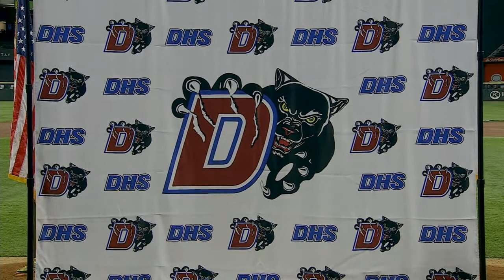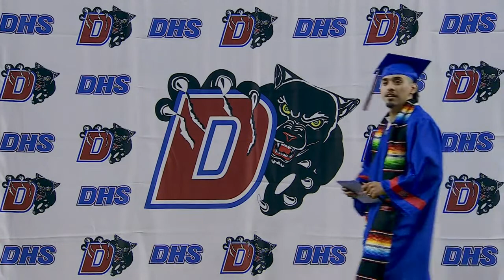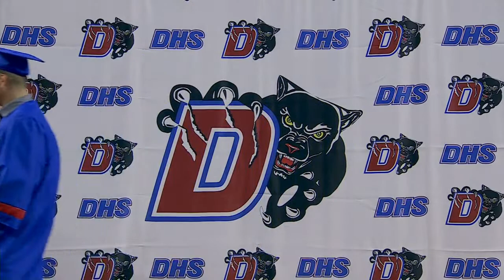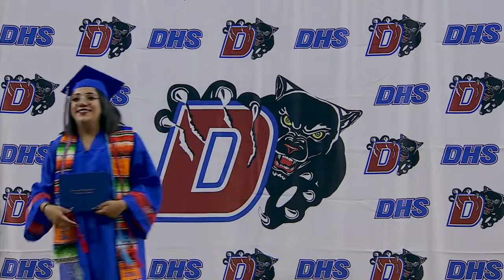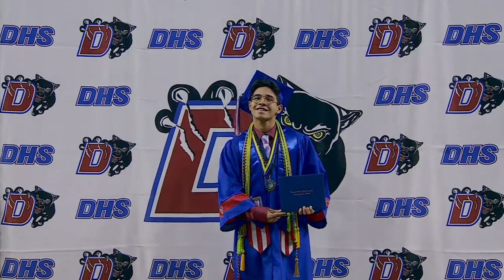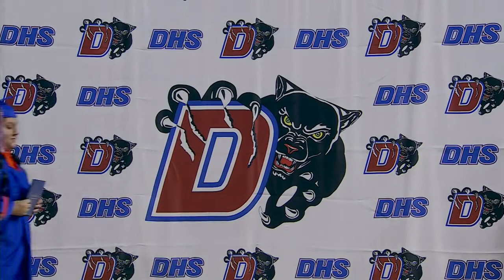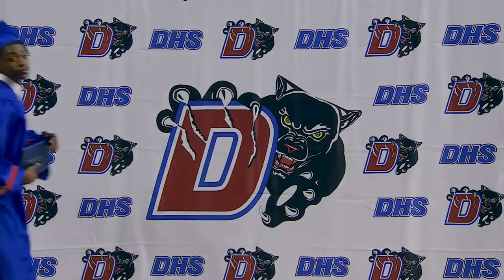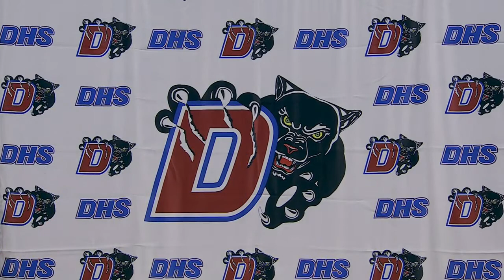LIVE: Duncanville High School graduation